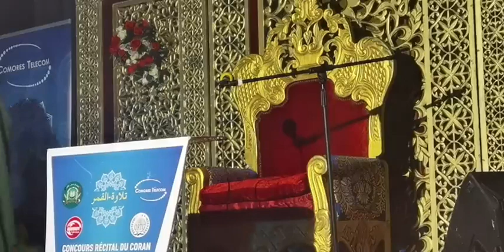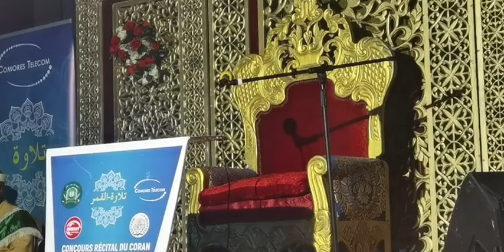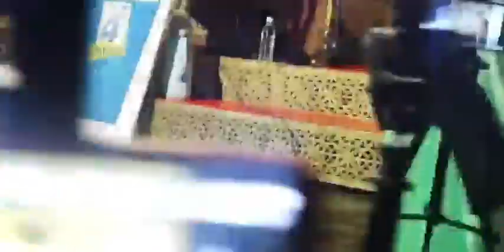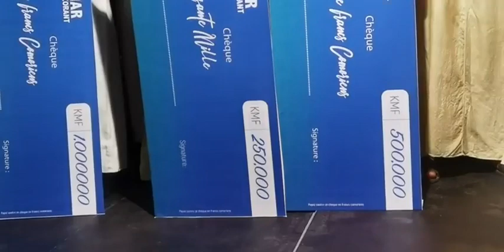𝘊𝘋𝘕 | 𝘙𝘌𝘓𝘐𝘎𝘐𝘌𝘜𝘟 𝘌𝘯 𝘋𝘪𝘳𝘦𝘤𝘵 𝘋𝘦𝘱𝘶𝘪𝘴 𝘮𝘰𝘳𝘰𝘯𝘪 𝘱𝘭𝘢𝘤𝘦 𝘥𝘦 𝘓'𝘪𝘯𝘥𝘦𝘱𝘦𝘯𝘥𝘢𝘯𝘤𝘦